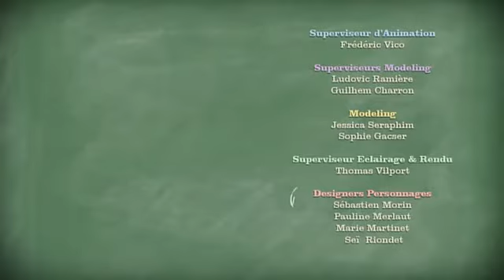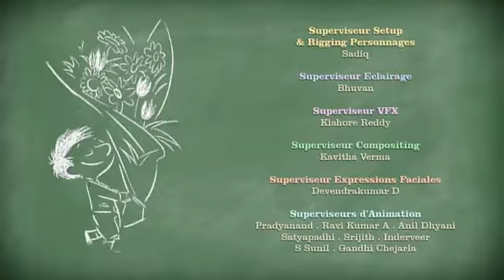Mikołajek - Wizyta u Ananiasza